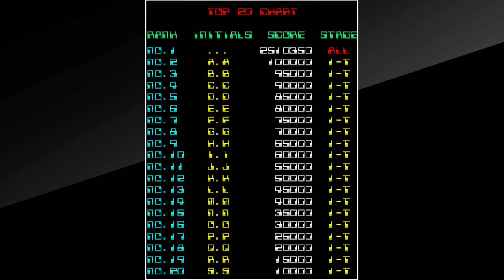[PS4/アケアカ] Dangerous Seed HARDEST All Clear (namco) Route Saturn Neptune デンジャラスシード ベリーハード 土星海王星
PS4 Arcade Archives (Hamster)
Difficulty: HARDEST
元ソースは1080pです